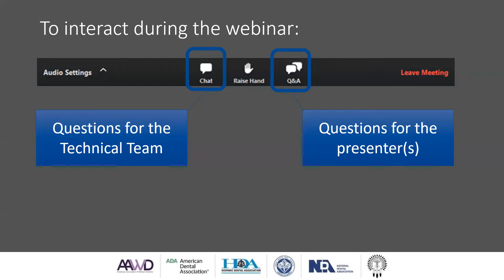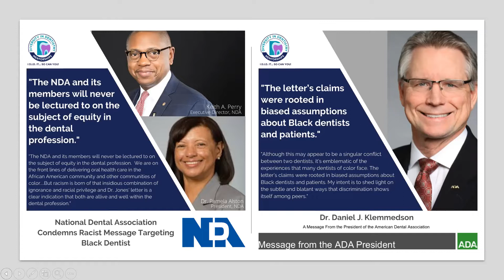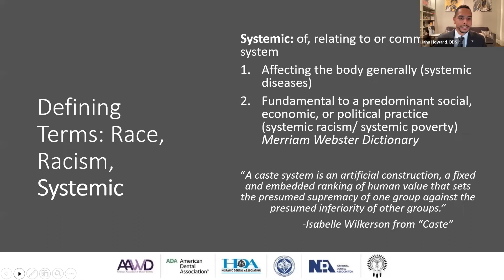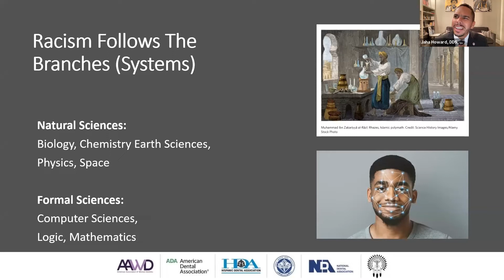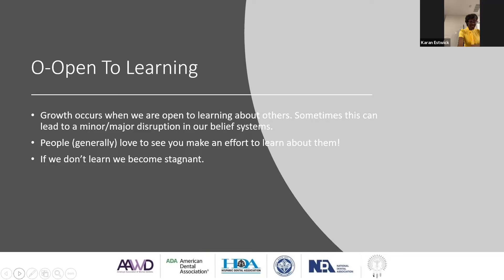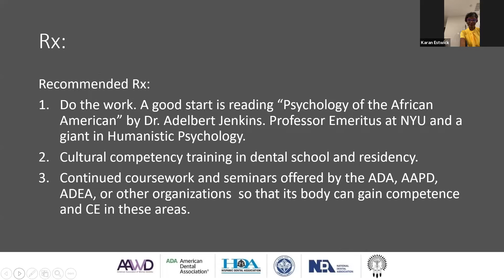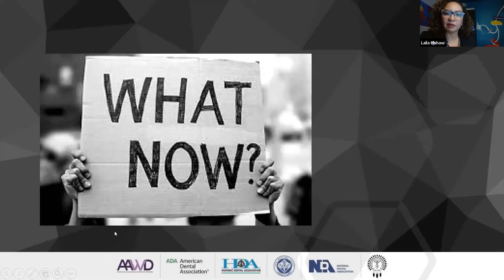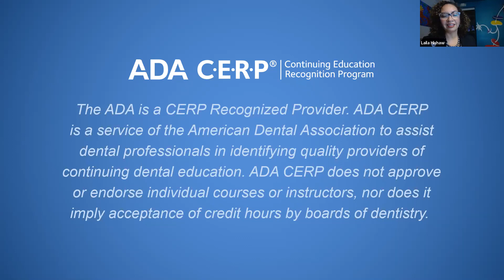Assessing Systemic Racism in Dentistry DSPG webinar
When addressing the lack of diversity in dentistry, one must look at the barriers to entry. I believe systemic racism is one of those barriers. In our webinar, "Addressing Systemic Racism in Dentistry and Building the Right Treatment Plan" our presenters, Drs. Karan Estwick and Jaha Howard will provide historical context and practical approaches in working toward cultural proficiency, health equity, and inclusion. You will also hear the unique perspectives of our distinguished panel, The Diversity Summit Presidents' Group, comprised of presidents of the American Association of Women Dentists (AAWD), (American Dental Association (ADA), Hispanic Dental Association (HDA), Korean American Dental Association (KADA), National Dental Association (NDA), The Society of American Indian Dentists (SAID)